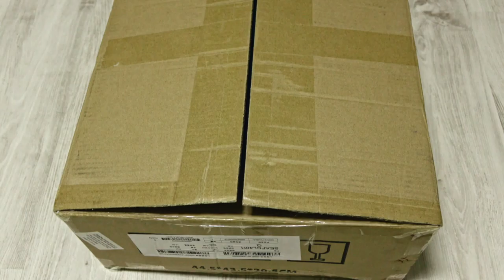Распаковка и обзор недорого китайского 3Д принтера.Geeeetech Acrylic Prusa I3 DIY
Распаковка и обзор недорого китайского 3D принтера (Geeeetech Acrylic Prusa I3 3D printerDIY . support 5 filament).
В комплекте идёт всё необходимое для сборки 3D принтера.
Каркас выполнен из чёрного акрила. Сопло 0.3 мм, стол с подогревом, дисплей, возможность печатать с флешки и т.д